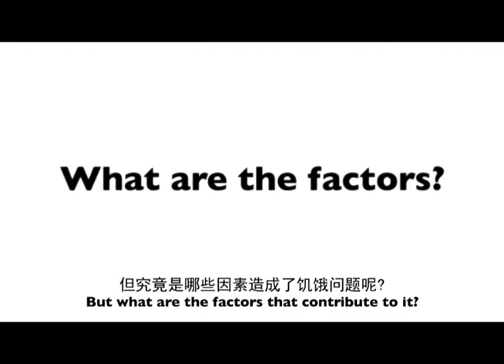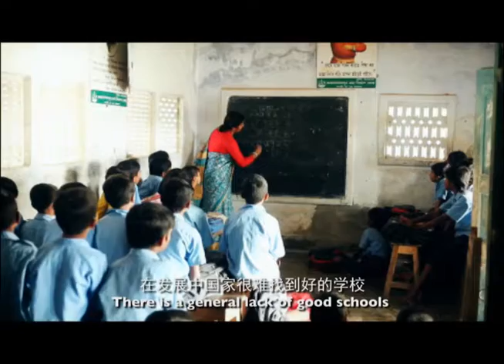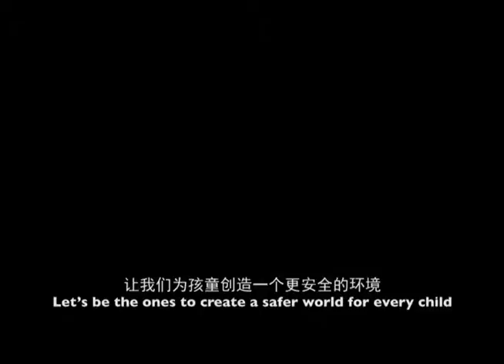Global Hunger Crisis - Child Safety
The number of children under the age of five dying from malnutrition has dropped by half to about 6.6 million in 2012. YOUR PARTICIPATION in the 30-Hour Famine over the years has contributed to this good news! Let’s keep fighting to kick out hunger to improve every child’s safety and right to be cared for, protected and participants in life.

To fund projects to help those living in hunger and poverty, you can make a donation to the Famine Fund